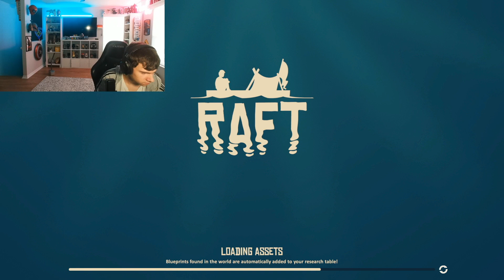Raft (Part 1) Meet The Shark Named Bruce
Its free it only takes a sec and you can always change your mind later on